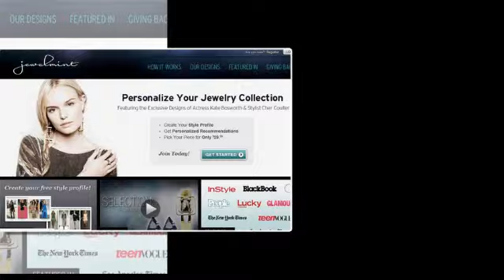JewelMint Style Girls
Try this product with MAV5